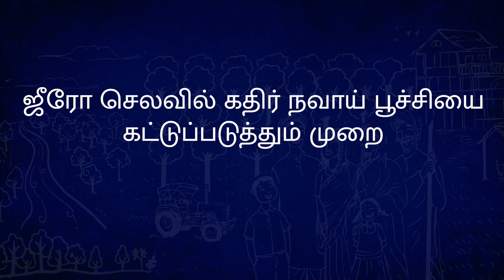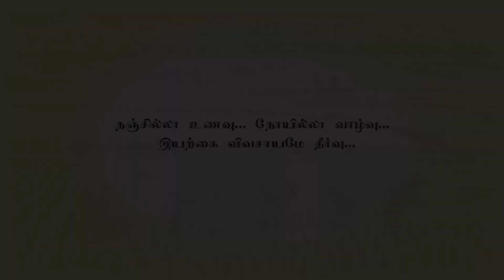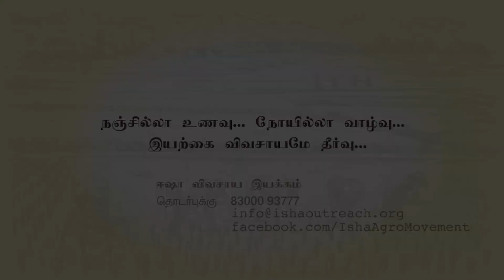செலவின்றி கதிர் நவாய் பூச்சியை கட்டுப்படுத்தும் முறை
ஒரு பண்ணையில் நச்சுத்தன்மை மிக்க ரசாயன பூச்சிக்கொல்லிகளை தெளிக்க வேண்டிய அவசியமில்லை. அதற்கு பதிலாக, நாம் பண்ணையில் சரியான சூழலை உருவாக்கி, நன்மை பயக்கும் பூச்சிகளை ஈர்த்தால், பூச்சிகளை விரட்டுவதற்கு அவர்கள் நமக்காக சிறப்பாக உழைப்பார்கள். ஆம், அவர்கள் அதை செலவின்றி இலவசமாகவே செய்வார்கள்.